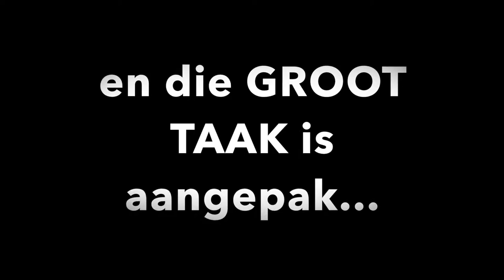Die Roete van die Cloetes - Terug Gauteng toe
Ons is terug Gauteng toe in Desember 2019.